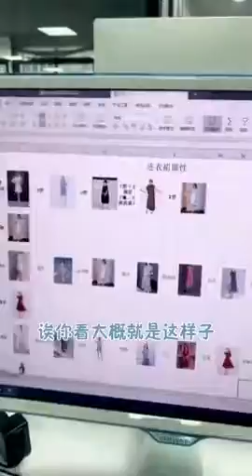Tiktok / DouYin China Best Funny Video 2019